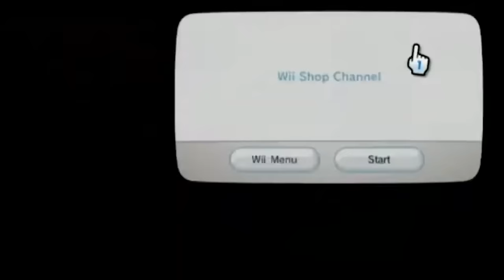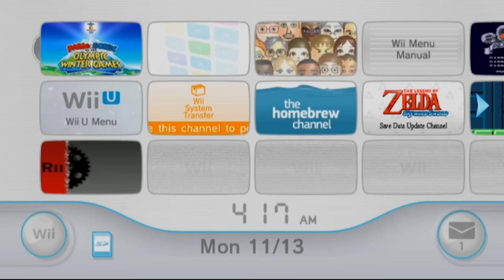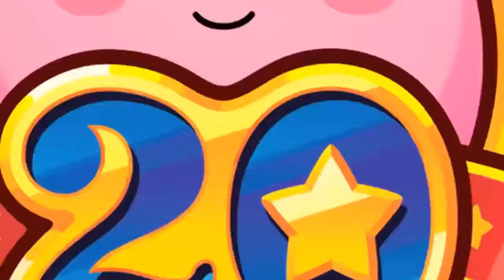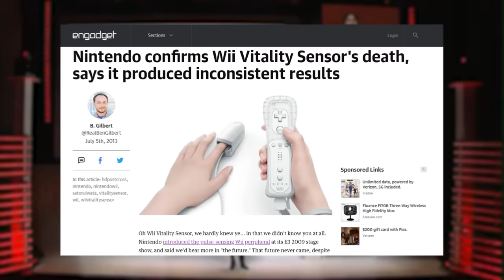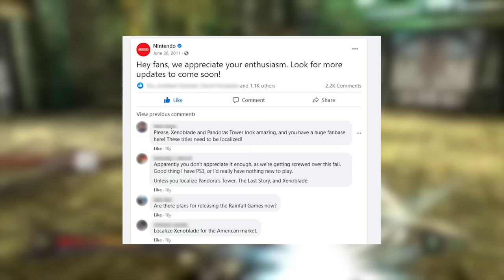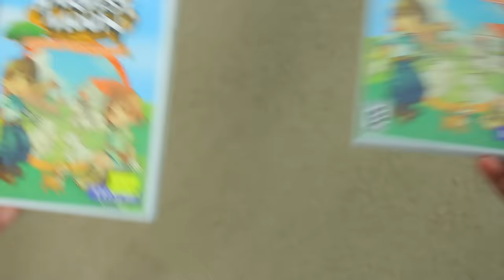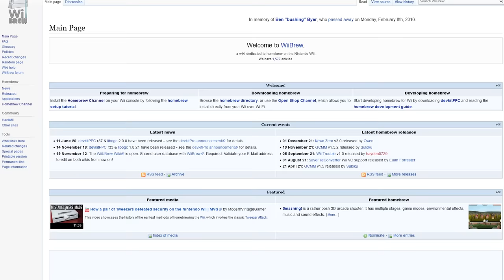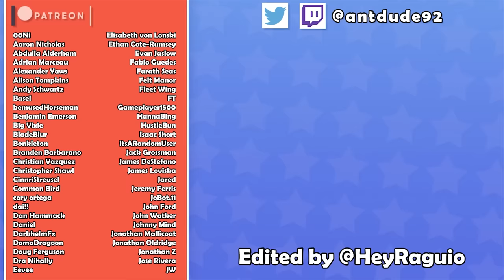The Life and Times of the Nintendo Wii | Wagglefest Wonderland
Nintendo released their little white box, the Wii, over 15 years ago and it's legacy is...interesting. As a big fan of the console since it's inception, I have a whole lot to talk about, so come hear me rave about the Wii for 30 minutes!